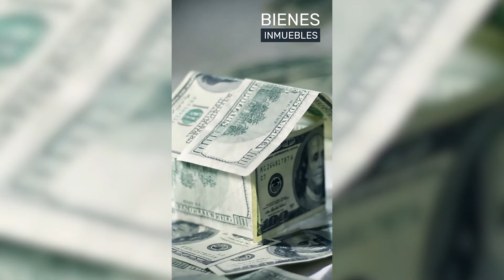The Parodi Group (08/22/22)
The Parodi Group
 ParodiGroupShow.com